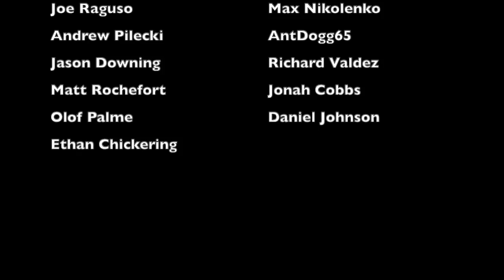The GREATEST Player Revenge Game in Los Angeles Rams HISTORY | Vikings @ Rams (1979)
Prior to the start of the 1979 NFL season, longtime Minnesota Vikings quarterback Bob Lee was cut by the team on bad terms. Four months later, after signing with the Los Angeles Rams, Lee is asked to come off of the bench against his old team and guide them to a spot in the postseason. What happens next is one of the greatest moments of Lee's career, and one of the best pieces of revenge in NFL history

Play live NFL trivia every Wednesday night at 9 PM Eastern/6 PM Pacific with the chance to win cash prizes!

Members of the 1979 Rams:
Frank Corral
Jeff Rutledge
Pat Haden
Ken Clark
Vince Ferragamo
Bob Lee
Jackie Wallace
Nolan Cromwell
Ricky Odom
Eddie Hill
Eddie Brown
Wendell Tyler
Pat Thomas
Ken Ellis
Lawrence McCutcheon
Sid Justin
Cullen Bryant
Dwayne O'Steen
Elvis Peacock
Ivory Sully
Dave Elmendorf
Jim Jodat
Jeff Severson
Rod Perry
Kevin McLain
Joe Harris
George Andrews
Jim Youngblood
Dan Ryczek
Doug Smith
Greg Westbrooks
Rob Brudzinski
Dennis Harrah
Rich Saul
Bill Bain
Jack Reynolds
Bill Dunstan
Jerry Wilkinson
Reggie Doss
Kent Hill
Gordon Gravelle
John Williams
Doug France
Jackie Slater
Mike Fanning
Billy Waddy
Ron Jessie
Willie Miller
Terry Nelson
Ron Smith
Jack Youngblood
Charle Young
Drew Hill
Preston Dennard
Fred Dryer
Larry Brooks
Ray Malavasi (head coach)